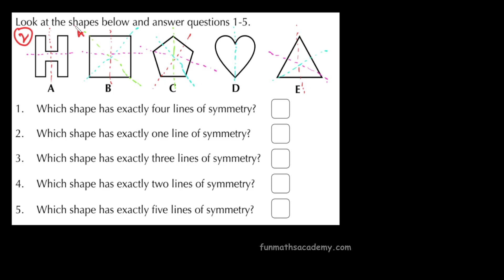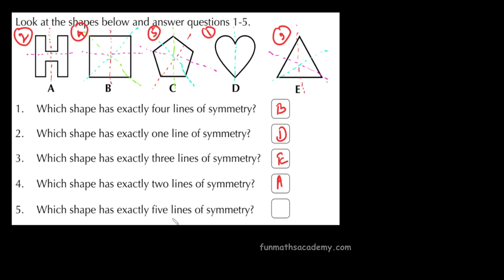Example 1: Symmetry | Shape and Space | Primary Math course(in Tamil)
Fun Maths Academy provides free and quality math education for School and college level Math.